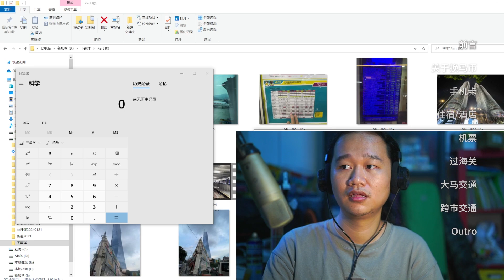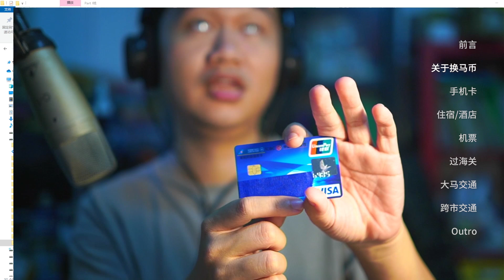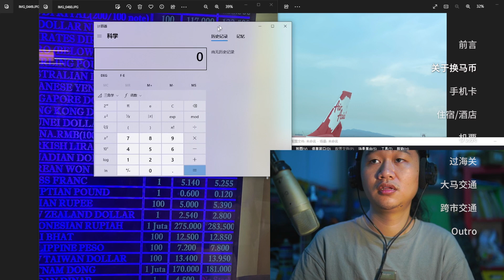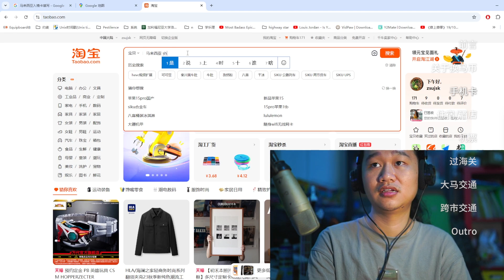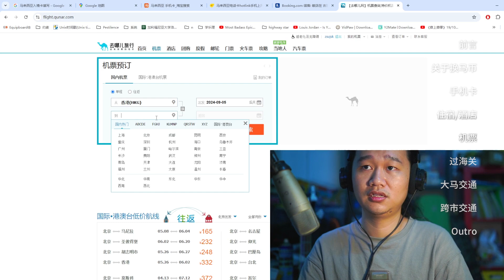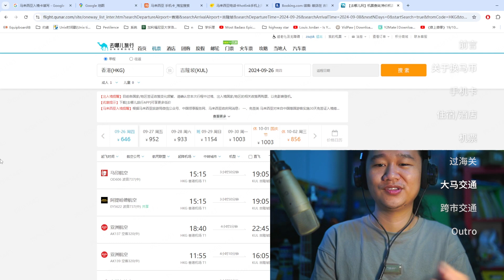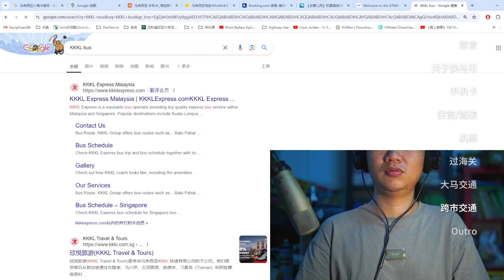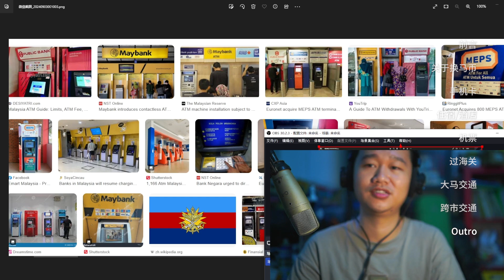前往马来西亚旅游之前如何准备钱/电话卡/机票酒店/中国海关/交通？ - 大马/找换店/换钱/马币/令吉/出境游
简中区似乎没有多少人专门讲过怎么换钱，于是第一期视频就说这个吧~

这次加了BGM，奇怪不=。=！